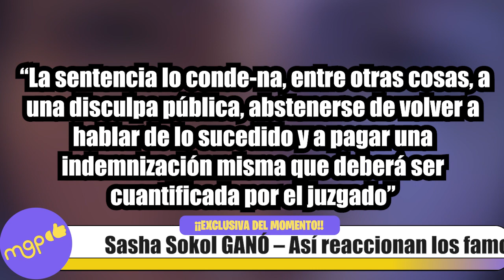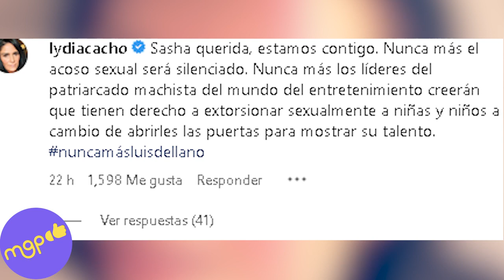Sasha Sokol GANÓ – Así reaccionan los famosos